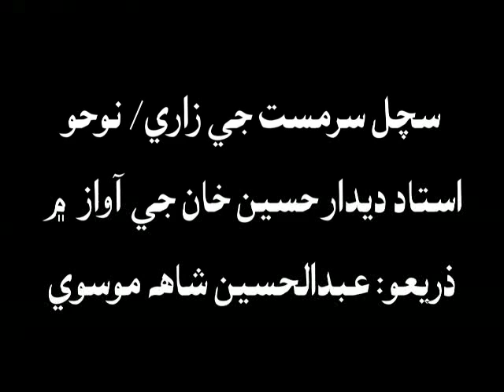Deedar Hussain Khan- A qalam khole ziban, Karbala ji kaar likh- اي قلم کولي زبان، ڪربلا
سچل سرمست جي زاري/ نوحو ”اي قلم، کولي زبان، ڪربلا جي ڪار لکُ...“
ديدار حسين خان جي آواز ۾
ذريعو: عبدالحسين شاه موسوي